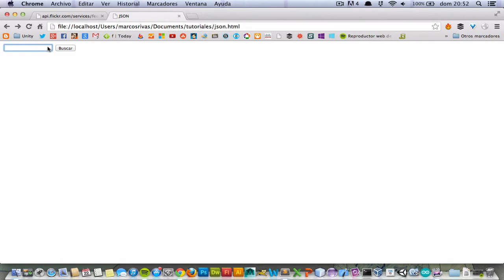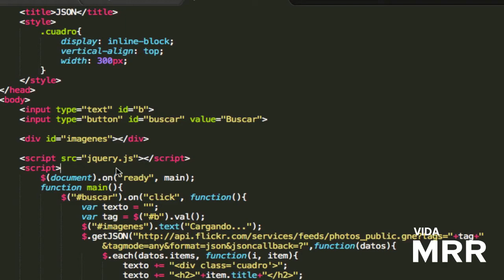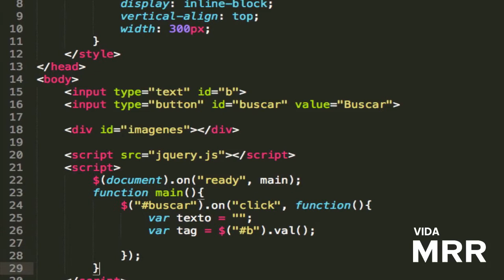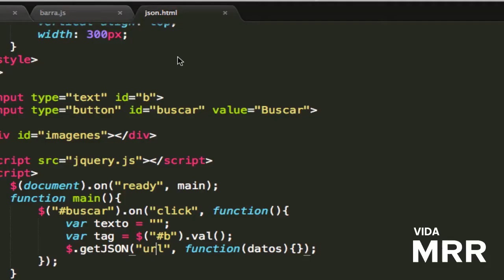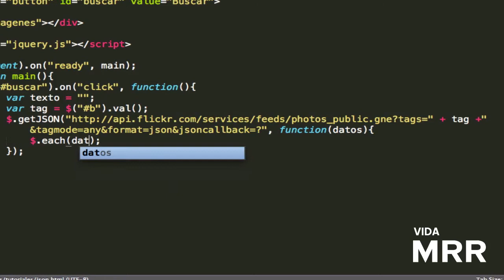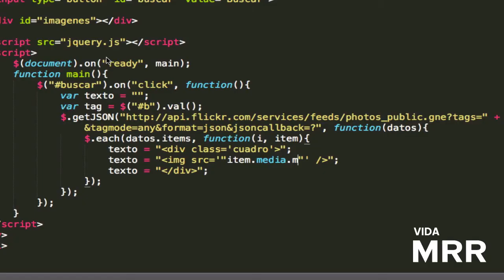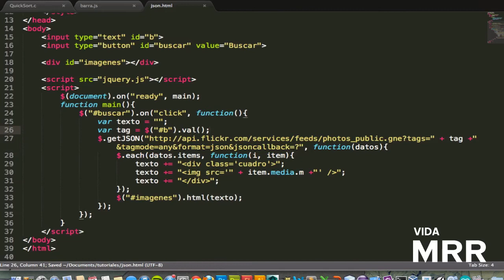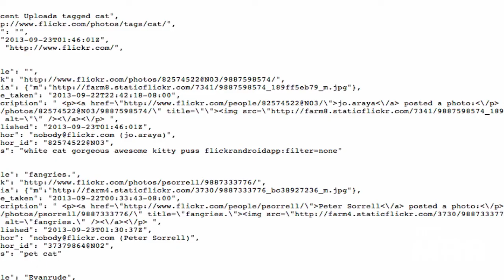Curso jQuery, Usando web services con JSON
En este tutorial vamos a ver cómo implementar la tecnología de AJAX para poder usar web services como el de Flickr, para obtener información asíncrona de forma muy fácil y sencilla